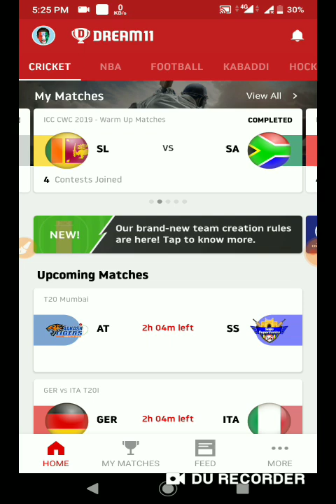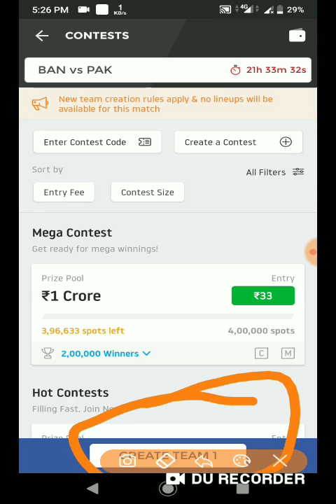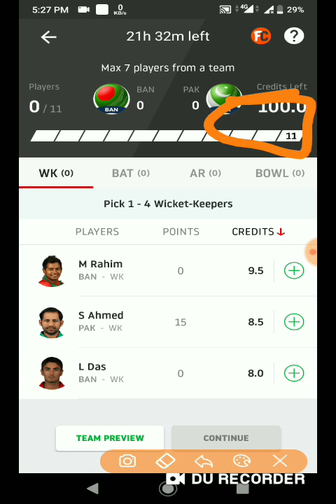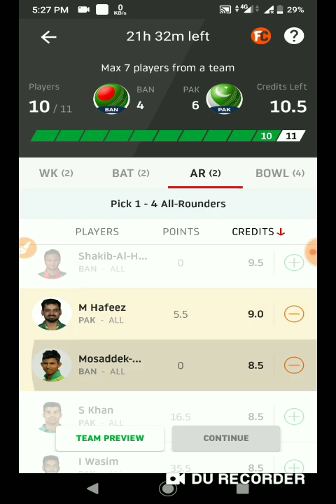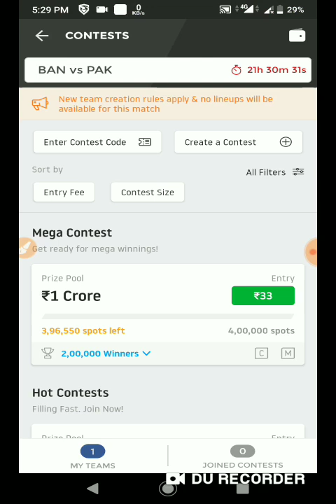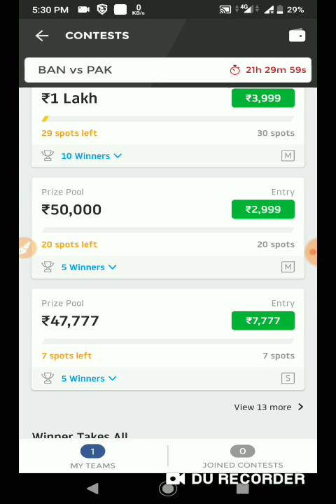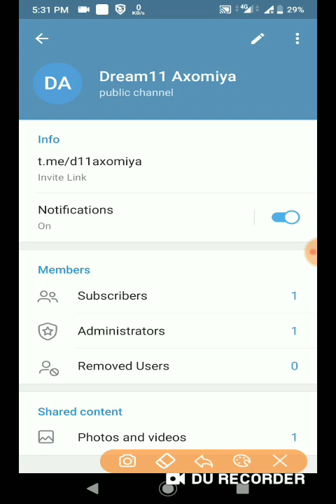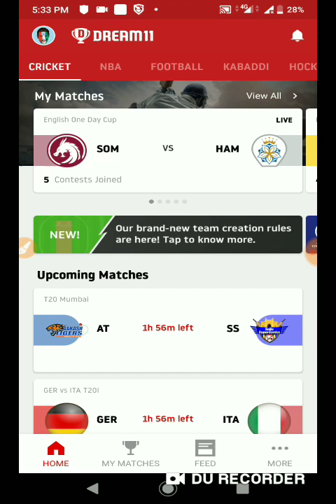Dream 11 কি হয়? কেনেকৈ খেলিব? অসমত খেলিব পাৰেনে? Dream 11 Assam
I this video I have given you some information about Dream 11 in Assamese. Watch this video if you are willing to play dream 11 from Assam.
How to play dream 11 in Assam?